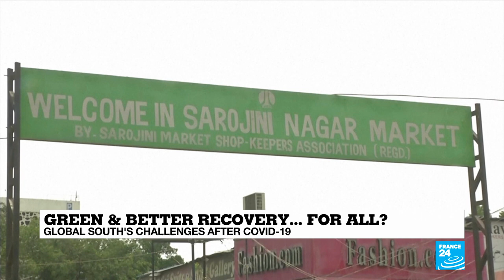A green and better recovery… for all? Global South's challenges after Covid-19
Will post-pandemic recovery plans make the world a better place or simply accelerate the inequality gap between North and South? Stimulus plans in Europe, the United States and at the G20 feature dizzying sums to save jobs and industry, but what about that promise of a healthier way of trading with the likes of the Indian sub-continent and Africa? FRANCE 24 and Deutsche Welle team up for a special edition that asks the hard questions put to the United Nations conference on "Building Back Better": how to restore livelihoods in a more equitable... and sustainable way?